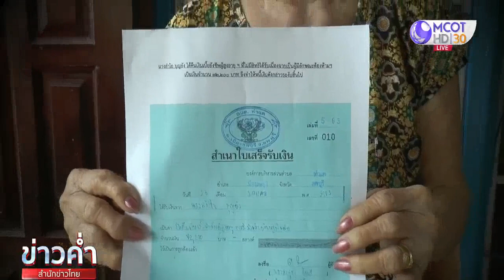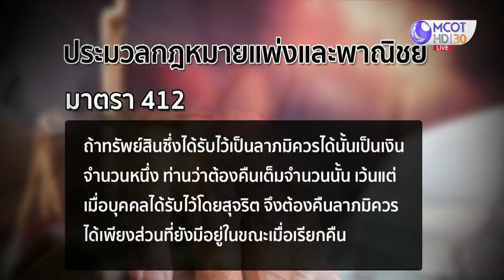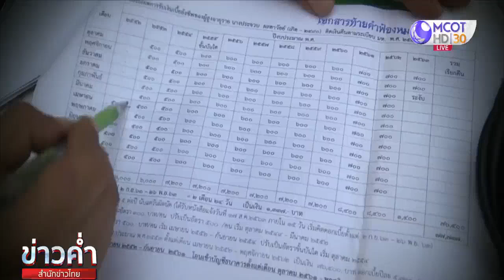ทางออกเบี้ยผู้สูงอายุ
กรุงเทพฯ 27 ม.ค. - กรณีผู้สูงอายุหลายรายถูกเรียกคืนเงินเบี้ยผู้สูงอายุ และมีบางรายที่ทางออกสุดท้ายถูกฟ้องร้องต่อศาล เรียกคืนเงินที่ได้รับมาหลายปี.-สำนักข่าวไทย